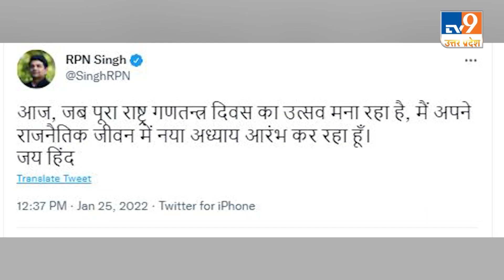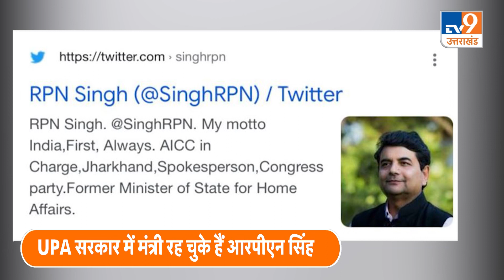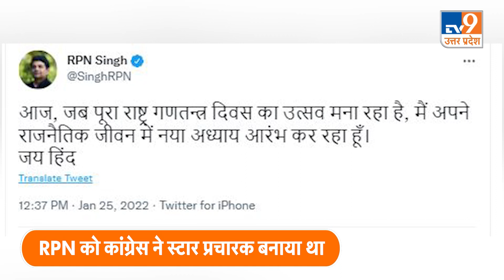RPN Singh Join BJP: कांग्रेस के आरपीएन सिंह ने थामा कमल का फूल, क्या कहता है पडरौना का समीकरण?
विधानसभा चुनाव से पहले नेताओं, विधायकों का पार्टी बदलने का दौर जारी है.. उत्तर प्रदेश में भी कई बड़े नेता पाला बदलकर दूसरे पार्टियों में शामिल हो चुके हैं.. इसी कड़ी में यूपी में कांग्रेस के कद्दावर नेता रहे आरपीएन सिंह ने हाथ का साथ छोड़कर कमल का फूल थाम लिया है.. पडरौना विधानसभा सीट से आरपीएन सिंह 1996, 2002 और 2007 में तीन बार कांग्रेस से विधायक भी रह चुके हैं.. आरपीएन सिंह 4 बार लोकसभा चुनाव में अपना किस्मत आजमा चुके हैं.. लेकिन सफलता सिर्फ एक बार 2009 में मिली थी.. और तत्कालीन यूपीए-2 सरकार में सड़क परिवहन, पेट्रोलियम और गृह राज्य मंत्री बने थे.. आरपीएन सिंह को कांग्रेस ने कई राज्यों का प्रभारी भी बनाया था.. उनके पिता सीपीएन सिंह भी कांग्रेस के वफादार नेता थे।